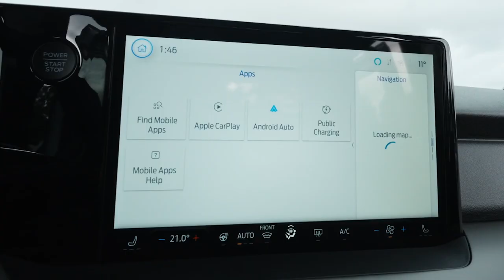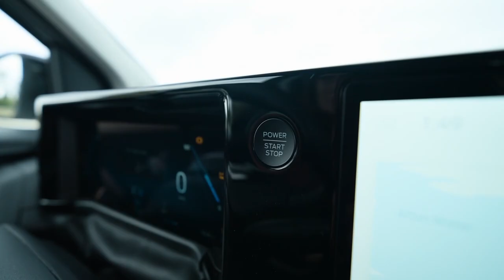New Ford E-Tourneo Courier (2025) offers SUV-inspired styling and a spacious interior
Hey Guys, The all-new electric E-Tourneo Courier is a bold and adventurous addition to Ford’s distinctive EV range, with order books opening soon for customers in Europe

Ford’s latest EV offers SUV-inspired styling and a spacious five-seat cabin with a city-friendly footprint; the powertrain delivers a responsive ride and up to 288km of range
Own an intelligent multi-activity EV with the E-Tourneo Courier’s full connectivity, advanced digital experiences and over-the-air feature updates
Production is expected to start in late 2024 with first customer deliveries in spring

The all-new electric Ford E-Tourneo Courier is designed to help customers get the most out of life with a bold design, a spacious and versatile interior and intelligent connected technologies.

The electric version of Ford’s new five-seater compact Multi-Activity Vehicle offers up to 288km of range, backed by rapid charging capability and practical solutions to help demystify charging at home or on the go.

The vehicle’s SUV-inspired design is rugged on the outside and spacious on the inside, with generous space and easy access; the electric E-Tourneo Courier is also distinguished by its unique front-end design, practical 44-litre front luggage compartment and enhanced standard specification, including larger digital display screens and comprehensive driver assistance features.

“The Ford E-Tourneo Courier is a fun, electric Multi-Activity Vehicle designed for modern, active lifestyles. “Whether sharing a car with friends and family, transporting home improvement materials and garden plants or heading to the beach with the dog in the boot and boards on the roof, the E-Tourneo Courier is ready to bring the benefits of electric to a whole new category of customers,” said Rich Hughes, head of Tourneo brand, Ford of Europe.

Customers will soon be able to order the E-Tourneo Courier from their local Ford dealer, with first vehicle deliveries expected in the first quarter of 2025.

► Different Playlists According to Brand